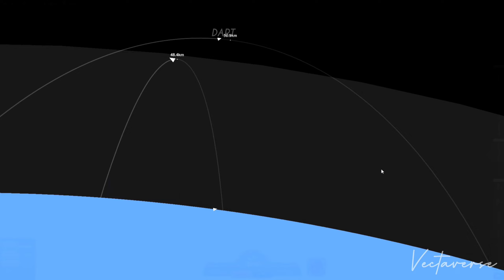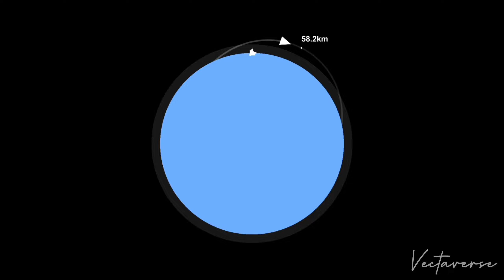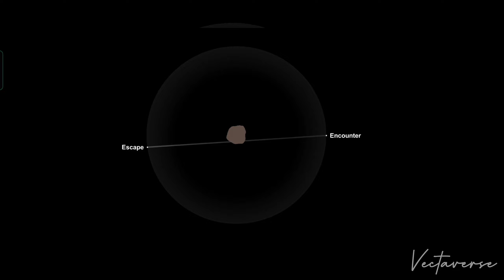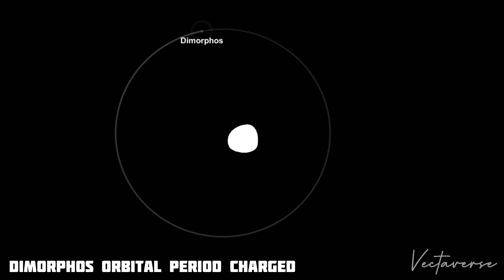NASA's DART Mission Launch To Impact with Asteroid in Spaceflight Simulator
Nasa Dart Impact with Dimorphos asteroid in spaceflight Simulator

Double Asteroid Redirection Test (DART) is a NASA space mission aimed at testing a method of planetary defense against near-Earth objects (NEOs). Launched from Earth in November 2021, the mission will deliberately crash a space probe into the minor-planet moon Dimorphos of the double asteroid Didymos to assess the future potential of a spacecraft impact to deflect an asteroid on a collision course with Earth through a transference of momentum. The asteroid poses no actual threat to Earth; it was merely selected for the test.

I had made a video on this mission even 1 year ago, but many mistakes were made in it.Some things were made according to that time and some things were wrong with me too.

Social Media 📲